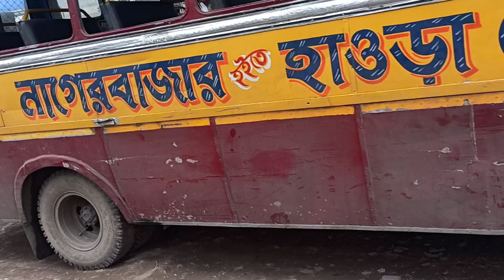Kolkata Local Bus Tamil Review | Dum Dum To Howrah Local bus | kolkata Private Bus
First Time  visit    Dum Dum to Howrah Bus Journey Rs.15/- Bus Fare. Kolkata over all maximum private  bus some place only West Bengal Government bus running . This Video taken 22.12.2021 .